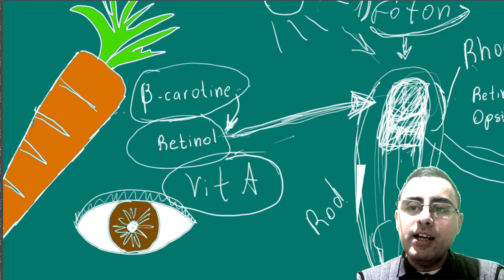სტაფილო აუმჯობესებს მხედველობას?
სტაფილო როგორ მოქმედებს მხედველობაზე?
რა მექანიზმით მოქმედებს?
სტაფილოს სიმსივნის საწინააღმეგო მოქმედება.